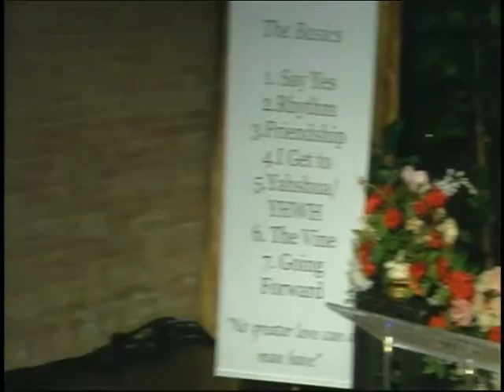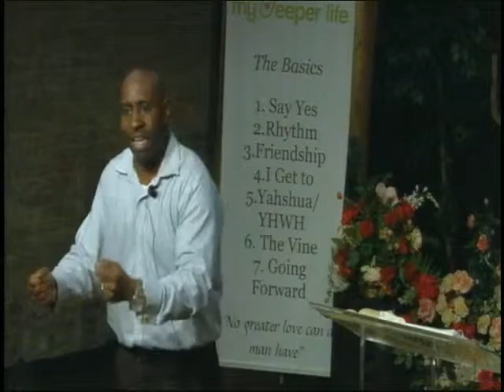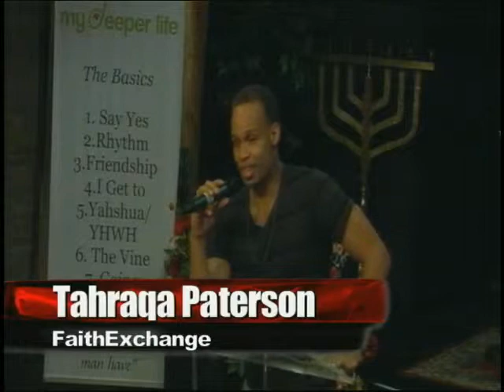Guest Speaker at Faith Exchange Errol Footman, June 19th, 2013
Faith Exchange is a non-denominational Christian church in lower Manhattan, NY. It was founded by Dan Stratton, a Yale football star who built a successful career on the trading floor of the Commodities Exchange.

Today, Faith Exchange holds services on Wednesdays and Sundays, often featuring guest inspirational speakers.

Faith Exchange also hosts My Deeper Life, a national network of members who support each other through prayer and fellowship.

Dan Stratton has spoken at international conferences with Tony Robbins and Kenneth Copeland.